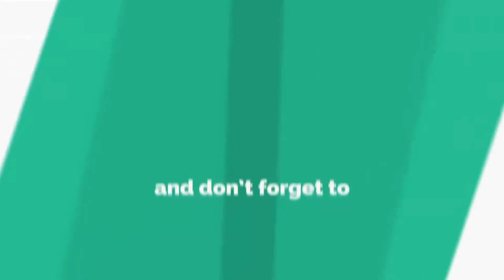Top 5 Failed Apple Products | Apple flop products ever |Apple's worst failures | Apple fails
Apple last week did something it rarely ever does: It canceled an already announced project. Specifically, AirPower, a wireless charging pad that would charge up the iPhone, Apple Watch and AirPods all at once. After 18 months, not a single AirPower device saw the light of day.

The unexpected death of AirPower is an uncommon occurrence for Apple, which so carefully nurtures its buttoned-up public image. It's rare for the company to announce a product so far in advance and even more rare that it publicly cancels a project before it ships.

The AirPower misstep sticks out among Apple's hit parade over the last 20 years. From iTunes, iMovie and FaceTime to the iPod, the iPhone, the Apple Watch and the MacBook Air, Apple has consistently rolled out great apps and devices for several decades.AAPPLE'S FLOP PRODUCTS YOU SHOULD TO KNOW ,Apple's biggest product disasters of all time
Apple today is primarily known for the iPhone, but it’s easy to forget that the company has a long and storied product history that stretches back nearly four decades. In that timeframe, Apple has of course had more than its fair share of success with the Mac, the iPod, the iPhone and the iPad, but it’s also had a number of products that quickly became commercial failures.

everything.

Apple cancels AirPower wireless charger before its release (2019)
Announced in 2017, Apple's wireless charging mat was designed to charge iPhones, Apple Watches and AirPods simultaneously, and the devices could communicate to ensure everything was charging efficiently. But the ambitious power mat missed its 2018 release date, and late last Friday Apple announced it was canceling the project.

(If you've been waiting for AirPower, check out these alternative charging pads you can buy.)

iPhone batteries, throttled; and MacBook batteries, exploding (2017)
Following reports of older iPhones becoming unusually sluggish, Apple admitted it was slowing down older iPhones to conserve battery life. iPhone owners were, hmmm, displeased to learn that Apple had made that decision without their knowledge and consent. As a way to make good, Apple offers to replace affected batteries for $29.99, swapping in 11 million new batteries by the end of 2018. Along with iPhone batteries, Apple has had, over time, to deal with scattered reports of exploding batteries in MacBooks and Powerbooks.

Bendgate warps iPhone 6's upright reputation (2014)
Shortly after the iPhone 6 and 6 Plus shipped in late September 2014, YouTube seemed full of iPhone owners bending their Apple devices. It was shocking, and you couldn't look away. Apple claimed only a handful of iPhone owner had flawed and bendable devices, but said it would replace phones that showed manufacturing defects. For a year or two after, the over-bendability of a new phone was a concern.

iTunes spammed you with U2 (2014)
To promote U2's new album, Apple pushed the supergroup's Songs of Innocence to 500 million iTunes libraries for free. Instead of thanking Apple and U2 frontman Bono for the gift, many felt imposed upon at best, or violated at worst. Stores that were counting on album sales became upset, as were other musicians who believe people should pay for music, not expect it for free. Then there was a good chunk of Apple's 500 million customers, who felt Apple spammed them with an album they didn't want or consent to.

Apple Maps' growing pains (2012)
Designed to replace the preloaded Google Maps on iPhones, Apple Maps came as the default map app for iPhone and iPad in 2012. Unfortunately, Apple Maps also came with a collection of serious issues, from faulty directions to oddly distorted images. Apple Maps was CEO Tim Cook's first fiasco following the death of Steve Jobs in 2011, and it got so bad that Cook apologized for the unsteady app

With so many people being so quick to prematurely label the Apple Watch a disappointing flop, the products below exemplify what a real flop looks like..

E FLOPAPPLE FLOPAPPLE FLOPAPPLE FLOP
It’s been estimated that Apple sold only about 40,000 units after an initial production run in the 100,000 range. Clearly, the Pippin was a seismic flop to say the least

While later iterations of the Newton featured much-improved handwriting recognition, the device never managed to shake off the perception that it was a bust of a product. Apple’s Newton division was ultimately axed when Steve Jobs returned to the company in the late 90s. Interestingly, some have speculated that Jobs axed the division because he still harbored resentment for John Sculley, the Apple CEO who spearheaded the Newton and famously drove Jobs out of Apple. Looking back, the Newton was a device with lofty goals that was released before the requisite technology to support it became commonplace.